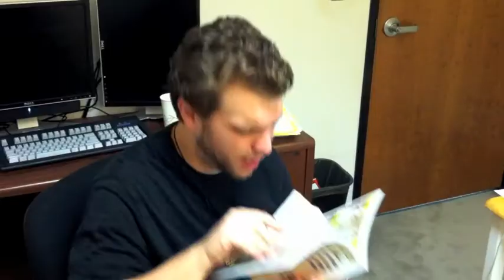Blooper Reel from the Monster in my Bathroom ad.m4v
Bloopers from the one night of shooting with my brother.

Good times.